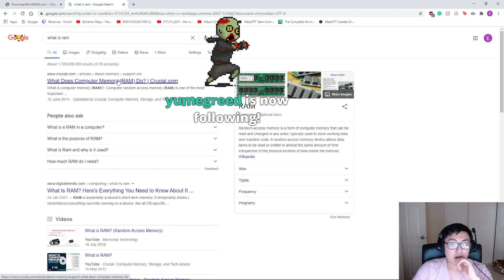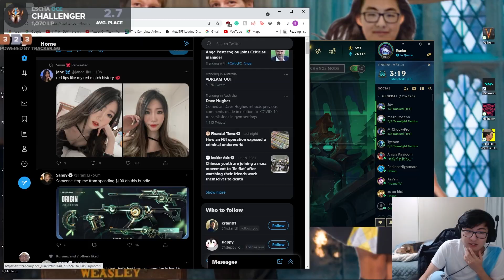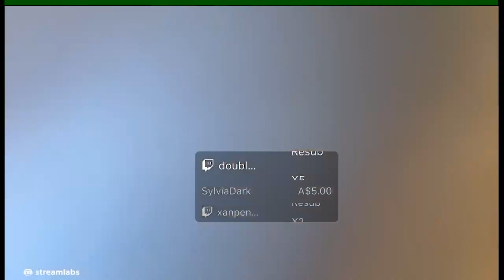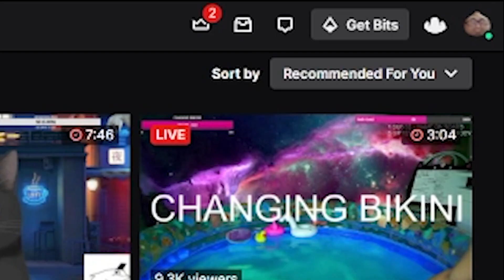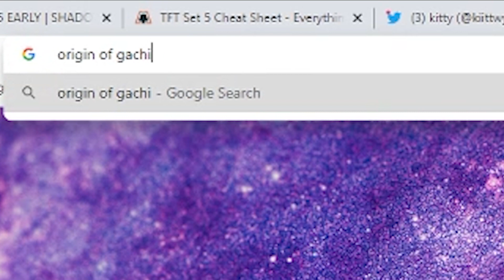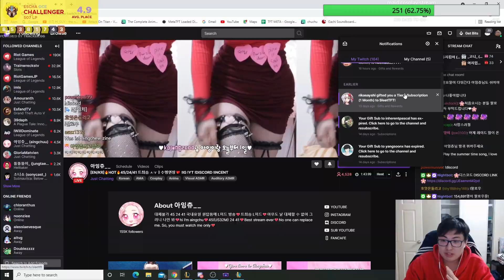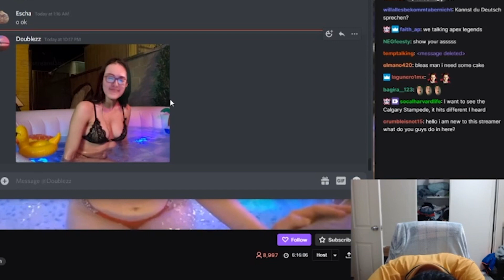"WAIT, GACHI IS FROM WHAT??" | Escha Stream Highlights #1